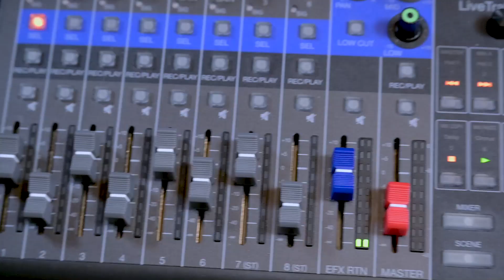SEAN GELAEL JUARA WEC LE MANS!! DI LONDON PERNAH JILATIN BUMBU MIE INSTAN!?